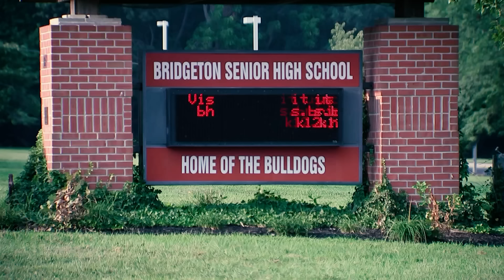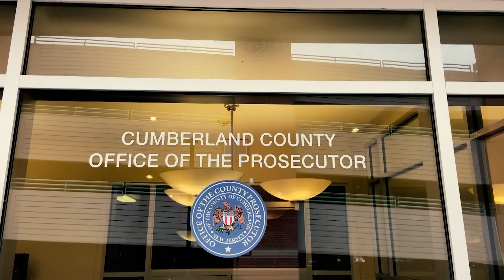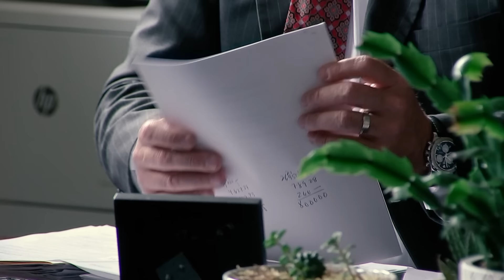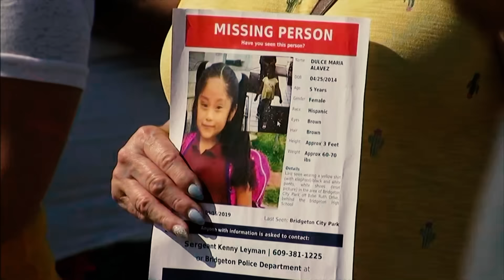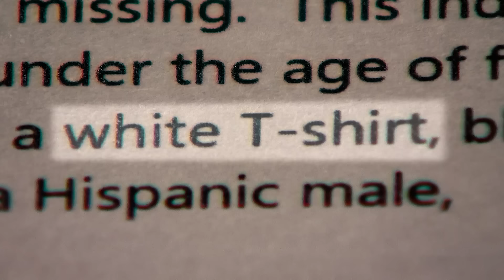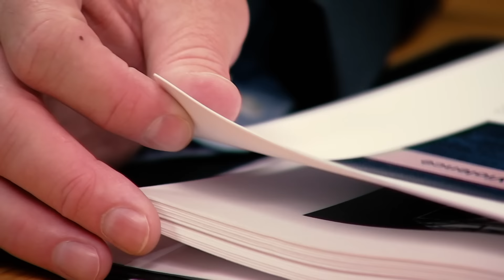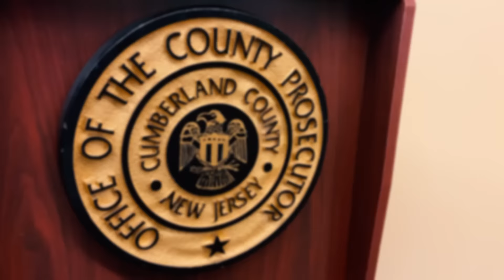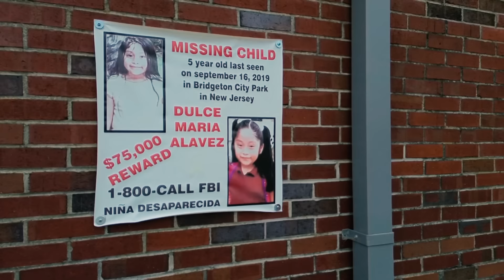Alguien sabe algo: la desaparición de Dulce María | Telemundo 62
En esta edición de la nueva plataforma informativa de TELEMUNDO 62, Alguien sabe algo, retomamos el tema de la desaparición de la pequeña Dulce María Alavez con entrevistas a los familiares y a las autoridades.